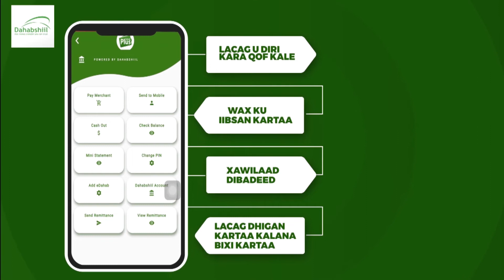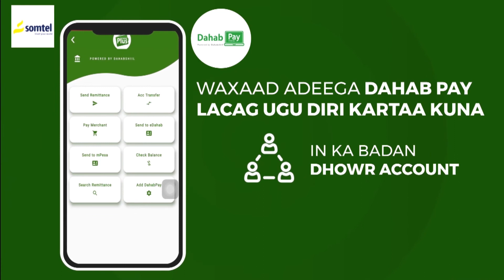Madaxwaynaha Somalialnd oo salaadda Ciidal kala qaybgalay Shacabka Hargeisa